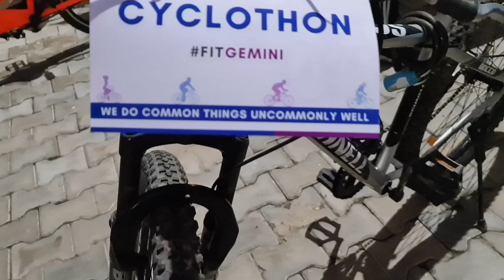Finally Cyclothon ho hi gyi! Gemini Solutions